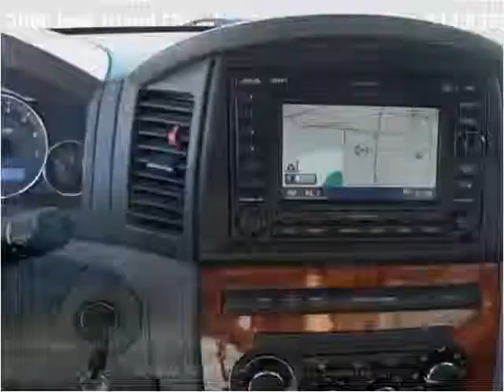2006 Jeep Grand Cherokee Used Cars Abilene TX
This 2006 Jeep Grand Cherokee is available from Kent Beck Motors.